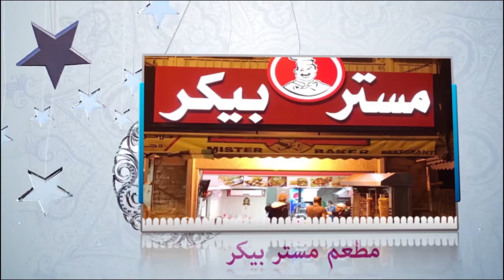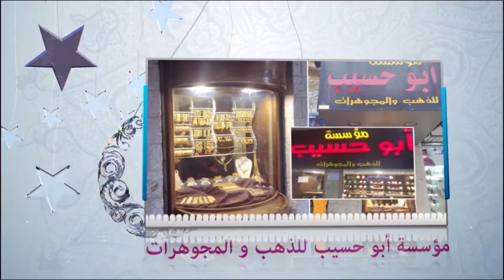رجال حول الرسول ح 19